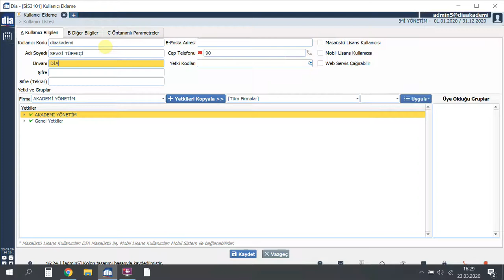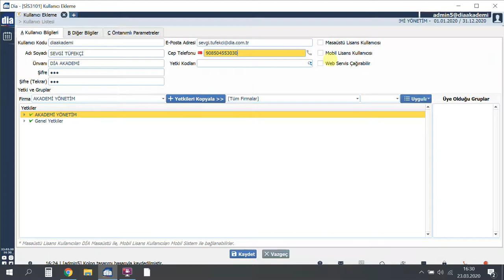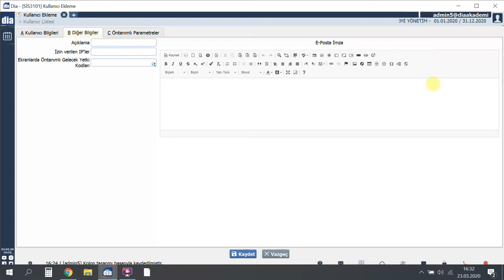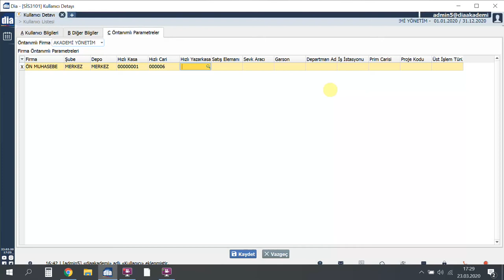DİA Akademi - Kullanıcı Nasıl Tanımlanır?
Videoda, DİA'da kullanıcı nasıl tanımlandığı anlatılmaktadır.